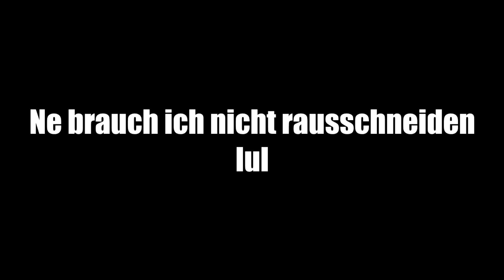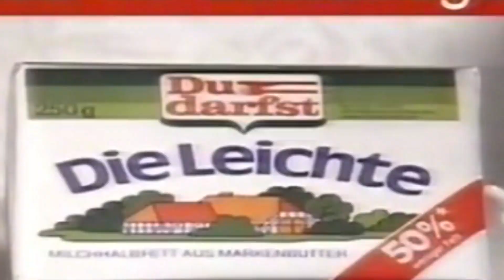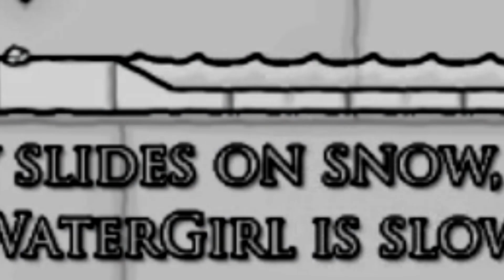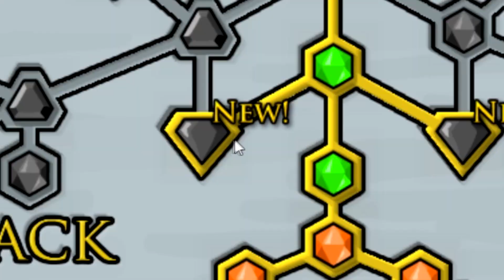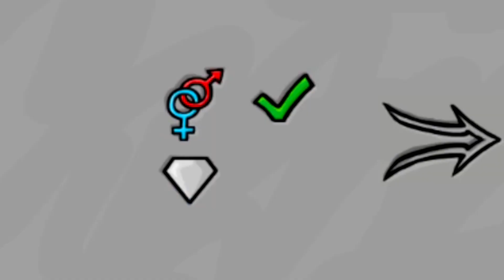Wir sind zurück! | Fireboy & Watergirl in the Ice Tempel | ft. MrTriXXL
Endlich ist es soweit! Die neue Staffel der uralten Serie Fireboy and Watergirl ist endlich raus und dieses Mal findet das ganze im Eistempel statt. Matti und ich sind komplett gehyped auf die nächsten Folgen dieser legendären Serie und wir hoffen, dass ihr ebenfalls vor Nostalgie nicht mehr könnt :D In diesem Video werden ähnliche Levels wie die im Lichttempel gespielt. Viel spaß!